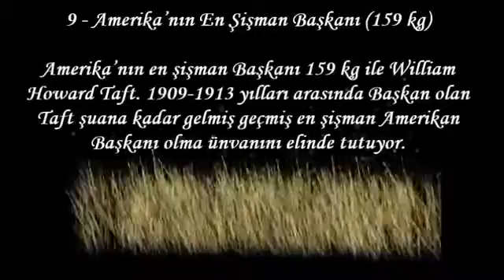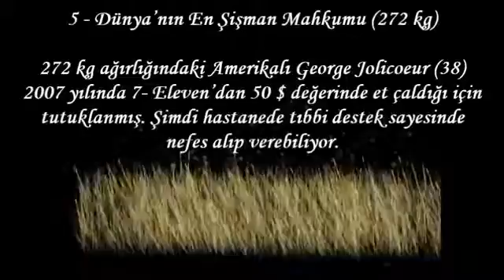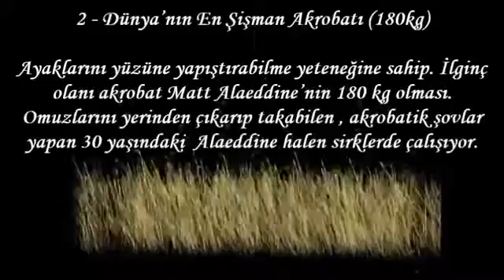Dünyanın En Şişman 10'lusu